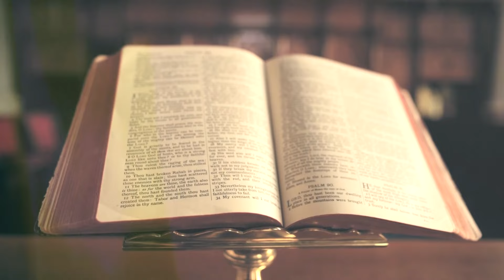Csendes percek | 1229. rész